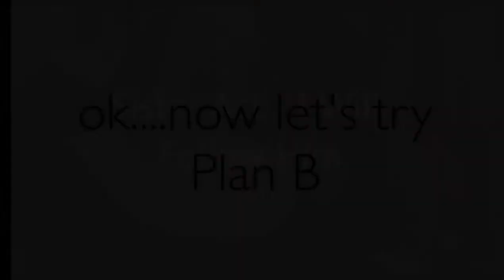Pavememt Layers Pack the Church Full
This works in the construction industry as well as life! Whoopie rocks with taking complicated and making simple!